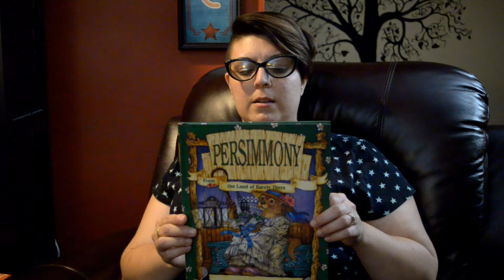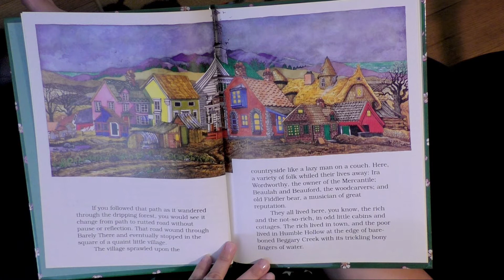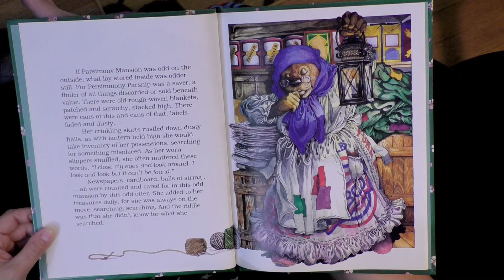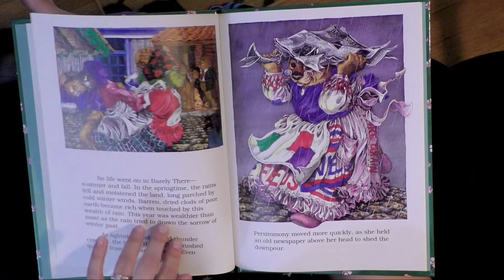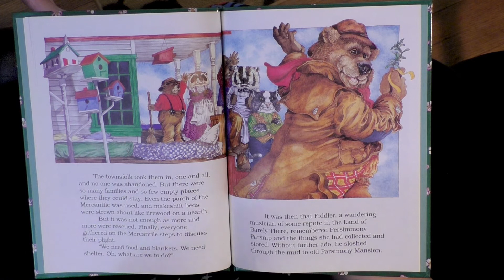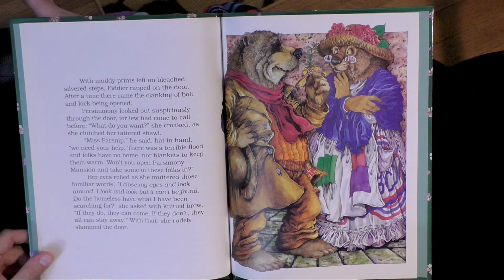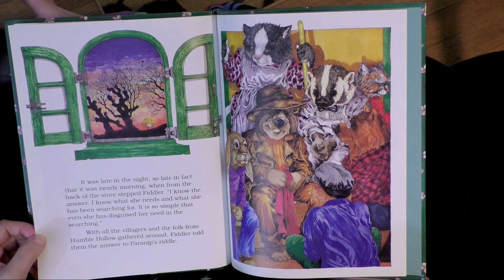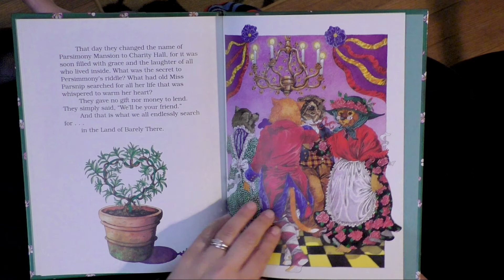Story Time with Pastor Tiffany May 31 2020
It's Story Time with Pastor Tiffany! This week she reads "Persimmony" by Stephen Cosgrove.